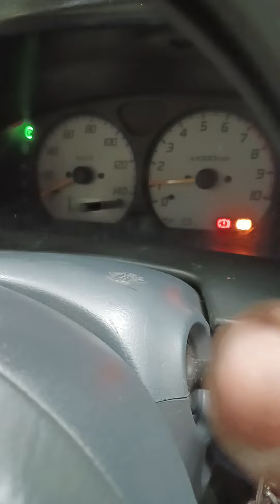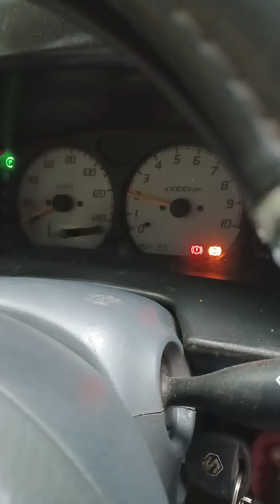part2 Mazda mini van.low power.